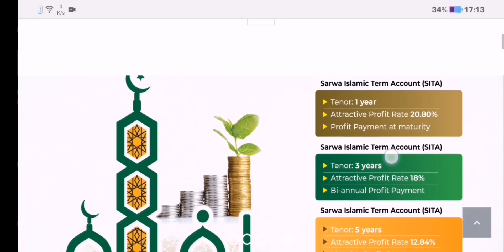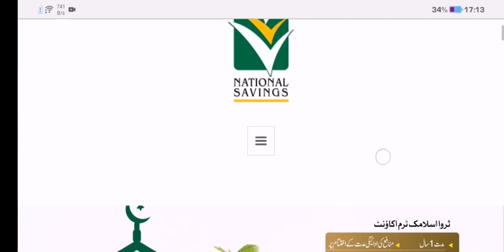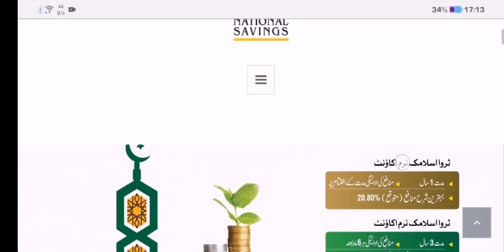Good News For National Savings Customers/New Profit Rates From September 2023